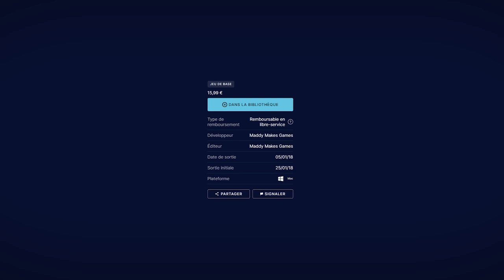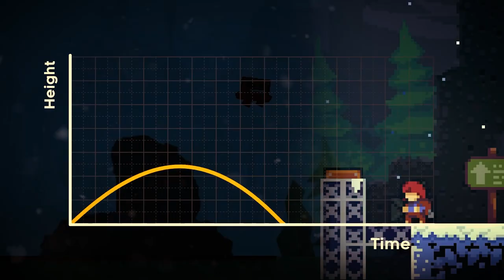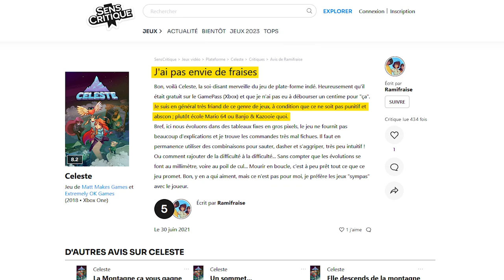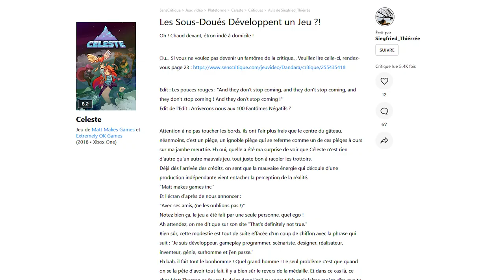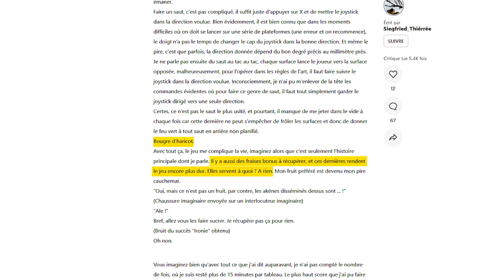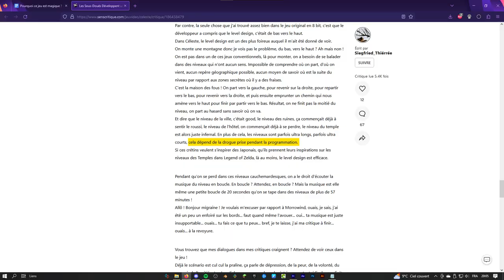Le JEU VIDÉO ULTIME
Aujourd'hui, je vous montre à quel point celeste est brillant.

chapitres :
0:00 - intro
0:59 - vue globale du jeu
1:44 - gameplay
3:17 - critiques
8:10 - visuels
9:35 - histoire
10:37 - musique
13:18 - conclusion